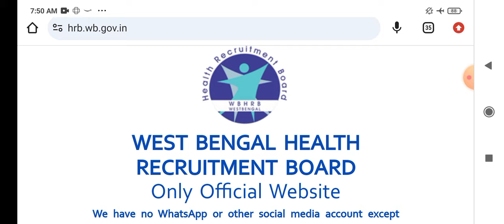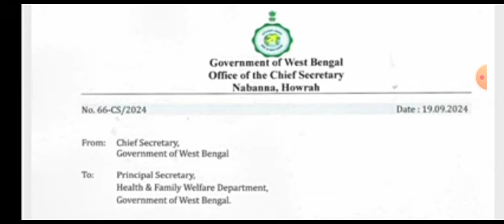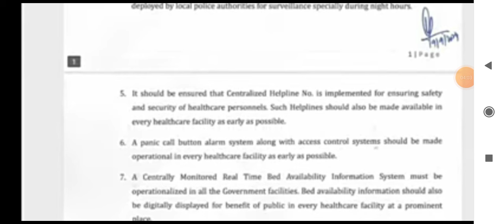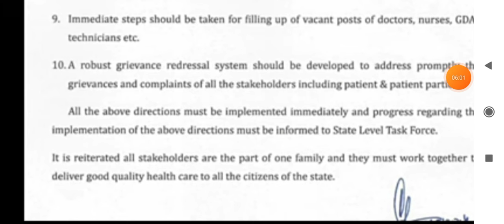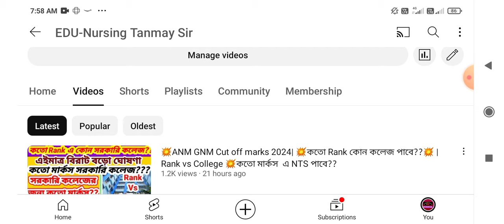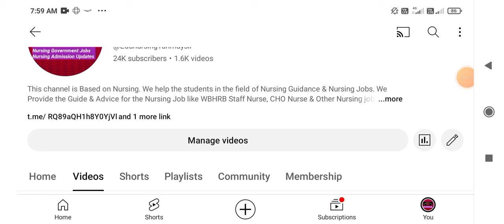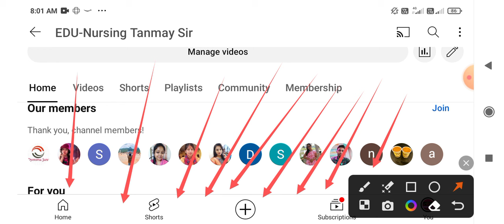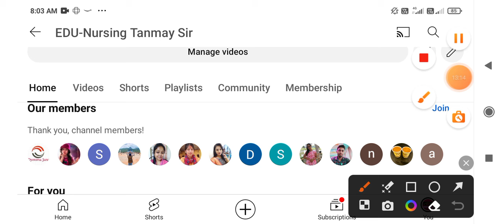💥💥WBHRB Staff Nurse Grade ll New Updates 💥প্রমান সহ দেখো আগামীদিনে কবে স্টাফ নার্স নিয়োগ করা হবে!💥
💥🏹WBHRB Staff Nurse Grade ll New updates ⭐️paid video No.29💥7000 নার্স নিয়োগ করা হবে 👆🔥স্ট্রাটেজি
💥WBHRB Staff Nurse Grade ll Upcoming Notice ⭐️paid video No.28💥7000 নার্স নিয়োগ করা হবে 👆স্ট্রাটেজি
💥WBHRB Staff Nurse Grade ll Upcoming Notice ⭐️paid video No.26💥7000 নার্স নিয়োগ করা হবে 👆স্ট্রাটেজি
WBHRB Staff Nurse Grade ll কি CBT হতে চলেছে?? নতুন নোটিশে কি কি বলা হয়েছে?? কি কি পরিবর্তন হতে পারে
💥📣WBHRB Staff Nurse Grade ll Upcoming Notifications 🔥/গ্রেড ll নিয়োগের নোটিশ সামনে আসবে / বিস্তারিত👆
💥WB Health dist Staff Nurse/CHA💥 Docoments verification👆4 জেলাতে নিয়োগ 💥Docoments & Rules👆Share 👆
💥💥WBHRB Grade ll Upcoming Notice💥 Successful Strategy 💥Cut off increase 2024!!Books / Preparation  👆

💥WB Health Staff Nurse & CHA Recruitment 💥Online Application Start/ process /Apply steps Staff Nurse

jobs after nursing / government jobs after nursing / wb health recruitment 2024 staff nurse / gnm

interview call letter wbhrb staff nurse,staff nurse interview questions & answers 2022,wb staff nurse vacancy 2022,important topic for staff nurse interview,
new nursing job, Shrabani Jana, Srabani jana, staff nurse recruitment 2024, central government nursing officer recruitment,
shrabani jana staff nurse vacancy, wbhrb, nursing job, best nursing jobs,   montastic s santra, montastic, nursing officer vacancy 2023,
nursing job,montastic s santra,wb bealth recruitment,techno pedia edutech tanmay sir
montastic s santra, montastic, momtastic nursing, staff nurse interview questions, staff nurse vacancy 2022, staff nurse recruitment